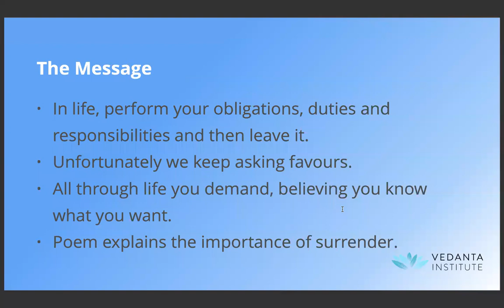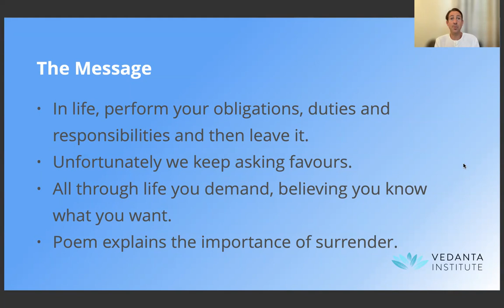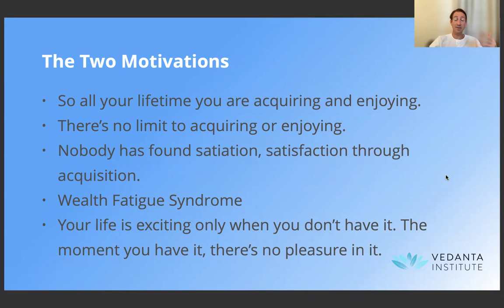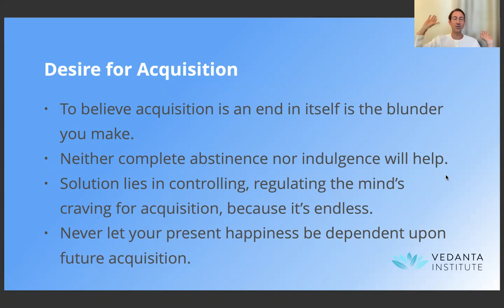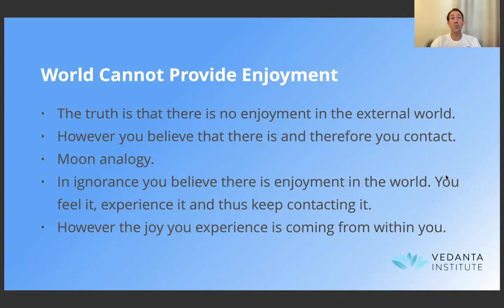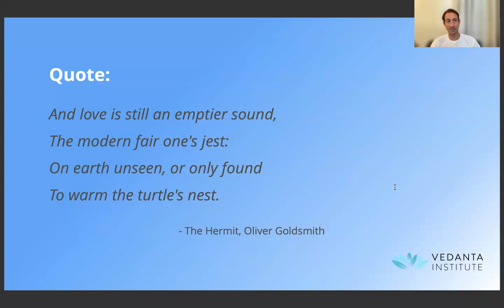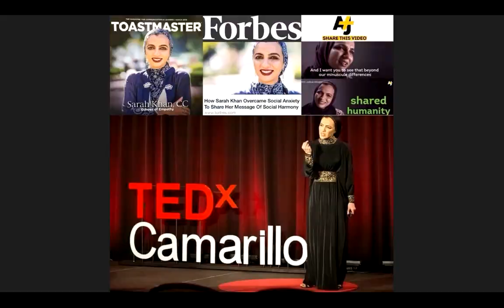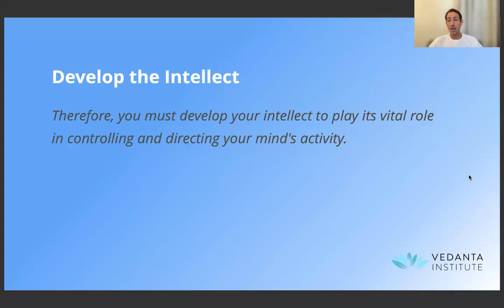FHI: 12-week course, class 4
We continue with the second half of Chapter 4, "The Mind Wreaks Havoc". Including a recap of the poem "The Olive Tree".